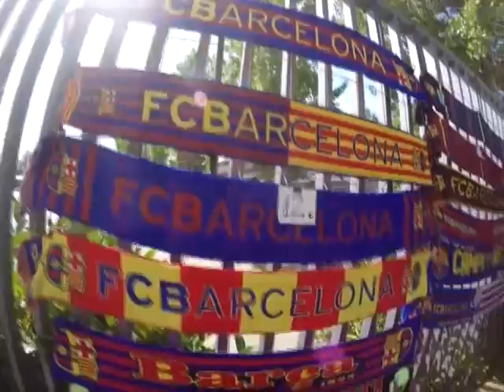Barza España 2015